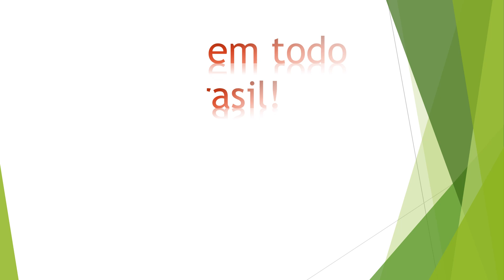Oferta IMPERDÍVEL! Frete grátis para todo o Brasil